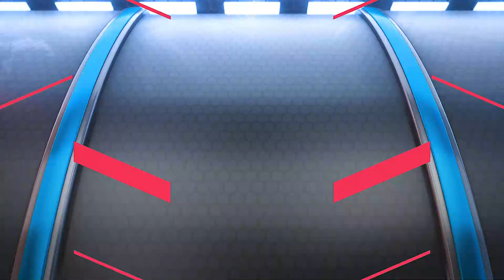Adventures on the waves - Canggu Bali Surf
This Videos from lovely morning at Batubolong beach, Canggu Bali